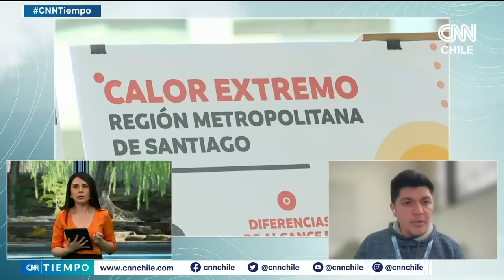¿Cómo influyó el clima en los incendios forestales en Hawái? | CNN Tiempo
Los incendios forestales sin precedentes desatados en la isla de Maui, en el archipiélago de Hawái, han dejado 96 personas muertas. ¿Qué condiciones propiciaron los voraces incendios? Analizamos el tema con el climatólogo de la Dirección Meteorológica de Chile, Diego Campos, en una nueva edición de CNN Tiempo. Más información en CNN Chile